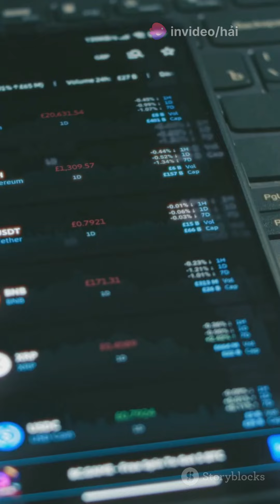Cùng nhau giải mã blockchain !